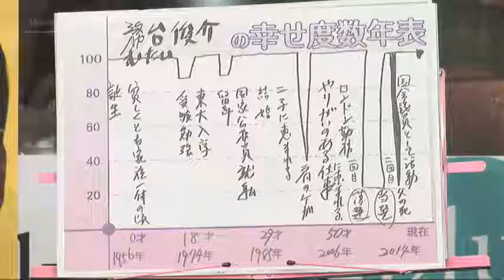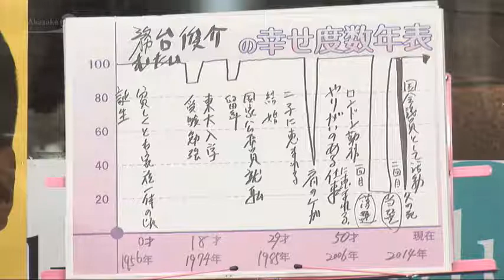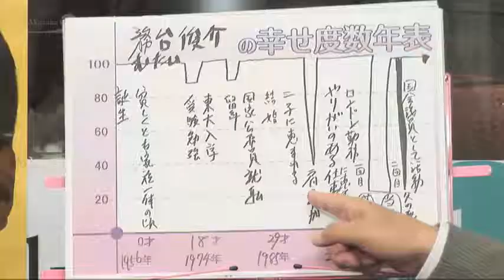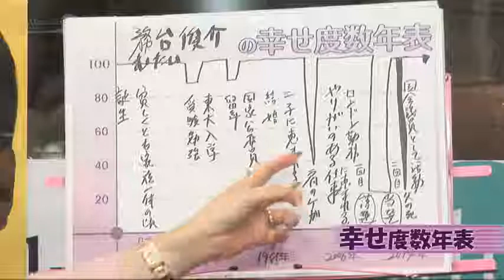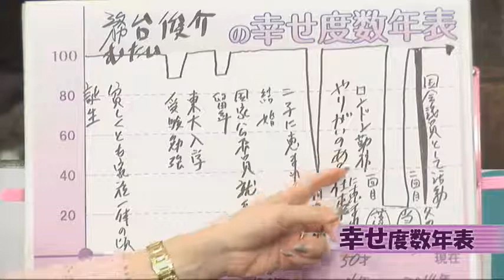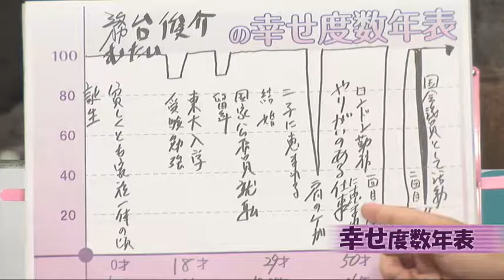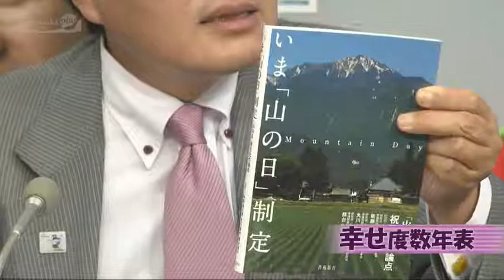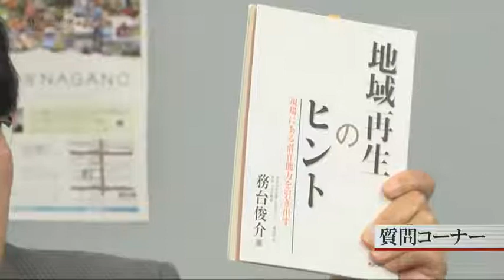みわちゃんねる 突撃永田町！！第140回目のゲストは、自民党 務台 俊介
みわちゃんねる　突撃永田町！！第140回目のゲストは、自民党　務台 俊介　衆議院議員です。